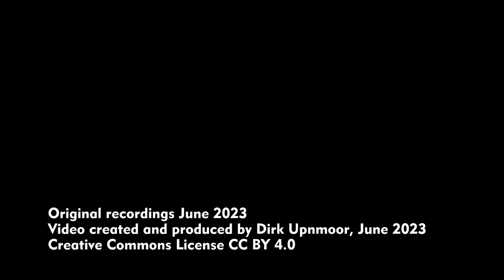Die automatische U-Bahn in Nürnberg: Linien U2 und U3 – Ein Vorbild für Hamburg?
English subtitles available, English description below – Ein Video über die U-Bahn in Nürnberg: Röthenbach ist ein Endpunkt der Linie U2. Diese Linie wird automatisch betrieben. Die Züge fahren ohne Fahrpersonal. So können Fahrgäste während der Fahrt vorne aus den Frontfenstern schauen. Die Tunnel sind allerdings nahezu komplett unbeleuchtet. Viel zu sehen gibt es daher während der Fahrt nicht.
Viele Städte bauen automatisierte U-Bahnen. Aus Sicht der Verkehrsbetriebe ist dies eine gute Lösung, denn vielerorts ist es schwer, Fahrpersonal zu finden. Auch die geplante Linie U5 in Hamburg soll automatisch betrieben werden. Allerdings sollen die Bahnsteige nicht wie in Nürnberg offen bleiben. Sie sollen zum Gleis hin mit Glaswänden und Toren abgeschlossen werden.
Für die Fahrgäste bedeutet automatischer Betrieb, dass nicht einmal auf den Zügen Ansprechpartner vor Ort sind. Egal ob auf dem Bahnsteig oder in der Bahn selbst – es bleibt immer nur der Notruf. Wie seht ihr die Vor- und Nachteile? Schreibt es gern in die Kommentare.

Eingesetzter Fahrzeugtyp: DT3 – Baujahr: ab 2004 – Hersteller: Siemens Transportation Systems

Orte / Locations:
00:00 Station Röthenbach
00:56 Fahrt von Röthenbach nach Hohe Marter / Ride from Röthenbach to Hohe Marter
02:08 Fahrt von Hohe Marter nach Schweinau / Ride from Hohe Marter to Schweinau
02:48 Station Schweinau
04:17 Station Plärrer

A video about the underground system of Nuremberg (in Frankonia, a part of the federal state of Bavaria / Germany): Röthenbach is a terminus of line U2. This line is operated automatically. Trains run without drivers. So passengers can look out of the front windows during the ride. The tunnels are almost completely dark. So there's not much to see during the trip.
Many cities are building automated underground lines. From the transport companies' point of view this is a good solution, as in many places it's hard to find driving personnel. The planned line U5 in Hamburg will also be operated automatically. The platforms, however, shall not be open like those in Nuremberg are. They will be closed with glass walls and gates on the side of the tracks.
For passengers automatic operation means that they will not even find service personnel on the trains. You always have to use the emergency call, whether you are on the platform or in the train. What do you think about pros and cons? Write a comment.